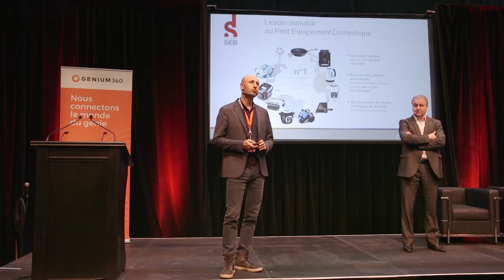Portrait d'acteur | L'exemple du Groupe SEB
L'Institut EDDEC, en partenariat avec le Ministère de l'économie et de l'innovation, ont réalisé une série de capsules intitulée Portrait d'acteur qui met sous les projecteurs des acteurs de partout nous présentant leur vision de l'économie circulaire et la place qu'elle occupe au sein de leur organisation.